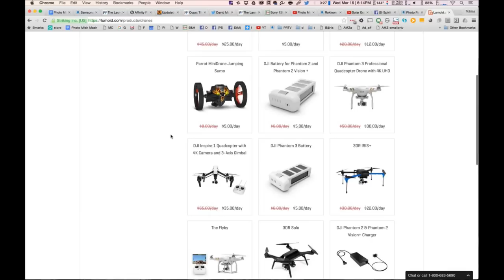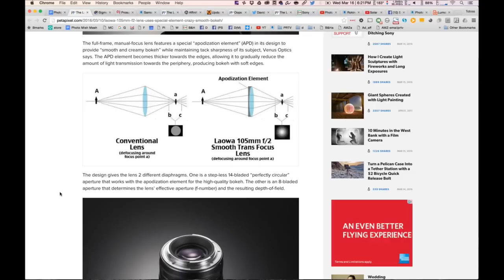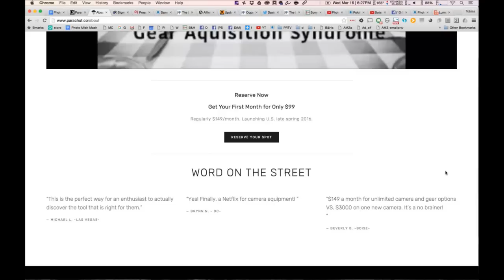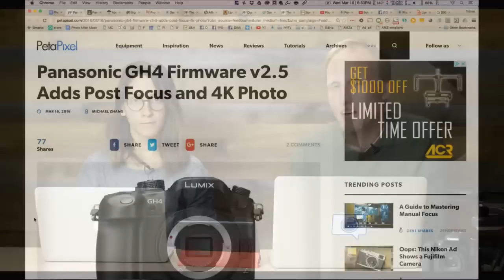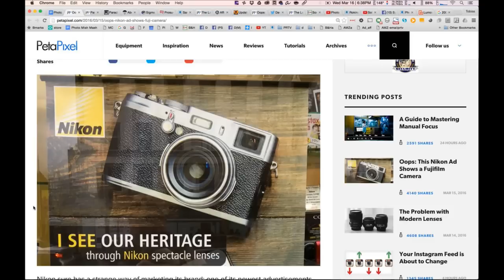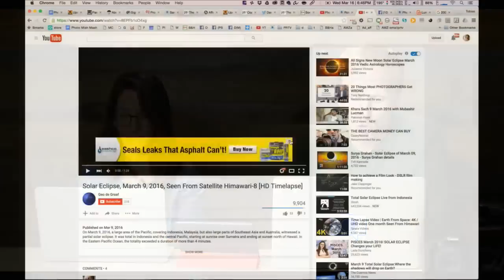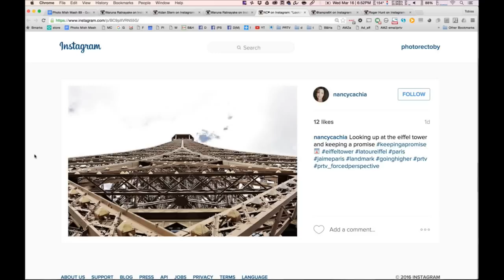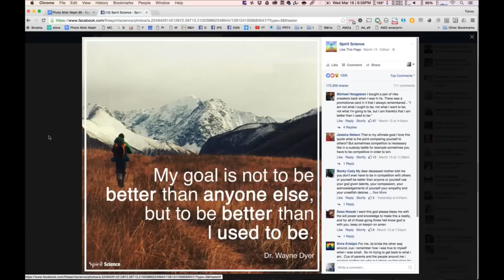Photo Mish Mash 89 - Oh NO! Instagram!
Instragram announces changes, Is Canon really working on a 4k Mirrorless, GH4 firmware takes it into the future and your questions answered LIVE.

Tune in LIVE on Wednesdays at 6PM Eastern US Time to hear all about the latest photography news, discussions, gear rumors and tutorials. We reveal the winners from our weekly Instagram Challenge and answer your photography questions LIVE at the end of the show.

About the hosts:

Toby and are professional wedding and portrait photographers. Together, they run a successful wedding photography business and use their combined years of experience to teach photography to photographers of all levels.